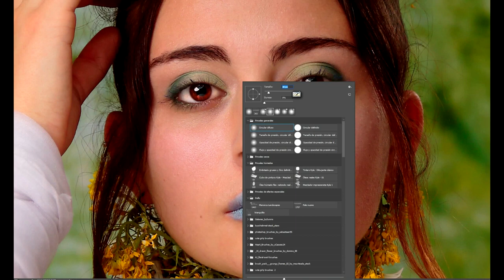Dies de flors 2021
Somos una pequeña empresa de Alaior que nos dedicamos a los servicios de fotografía y video.